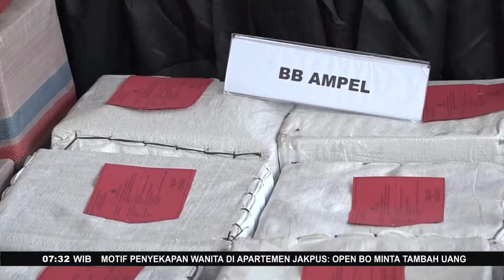Penangkapan Kapal Penyelundupan Narkoba Dari Malaysia Di Kab. Asahan, Sumatra Utara - Fakta +62